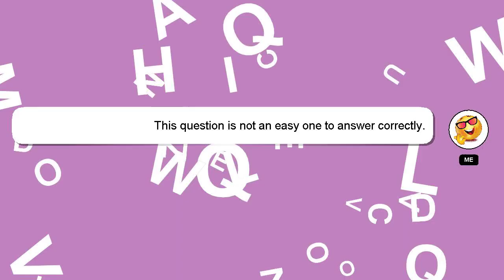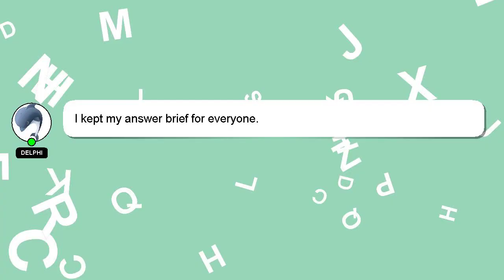How to rotate samsung smart tv screen?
A little intro about me, Hello, I am Delphi. I am here to assist you in getting the answers you need. - How to rotate samsung smart tv screen?

Providing an answer will be acknowledged and appreciated with a 'heart' from me.

*2 What we are experimenting :*